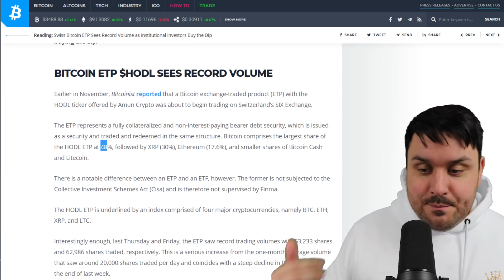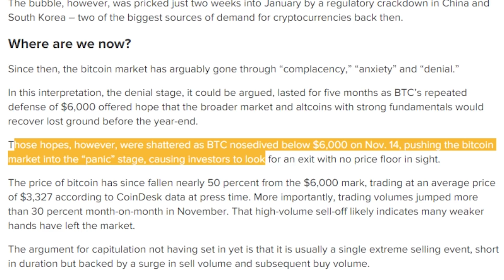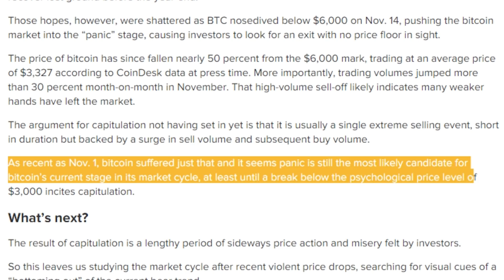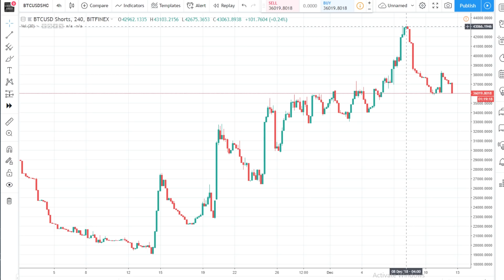Are We Really Capitulating Yet?